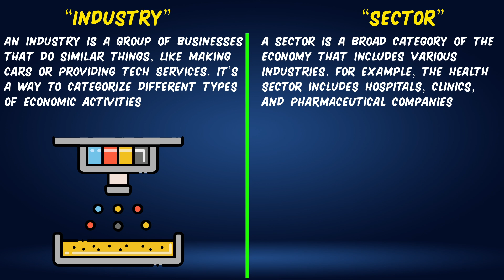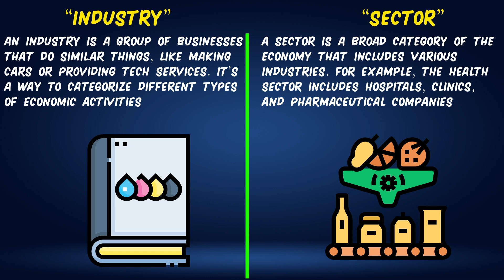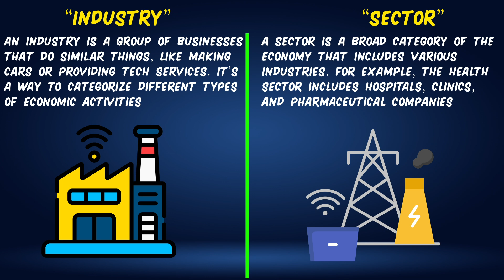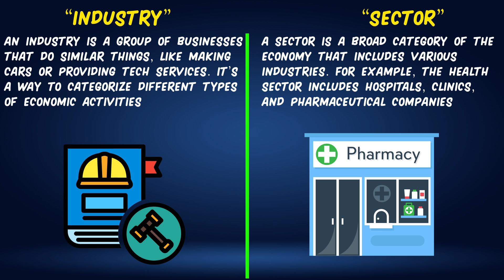Difference Between Industry & Sector? Urdu / Hindi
This video cover the topic of "Differnce between Industry and Sector" in Urdu and Hindi.
What is Industry?
Definition of Industry .
Explain Industry .
Concept of Industry .
Meaning of Industry .
Industry  in Hindi.
Industry in Urdu.
Industry Kya Hai.
What is Sector?
Definition of Sector.
Explain Sector.
Concept of Sector.
Meaning of Sector.
Sector in Hindi.
Sector in Urdu.
Sector Kya Hai.
Industry vs Sector.
Comaprison of Industry and Sector.
Differentiate Industry and Sector.
Contrast Industry and Sector.
Opinion about Industry and Sector.